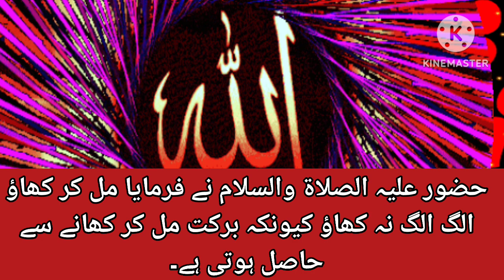حدیث پاک۔۔۔ملکر کھانا برکت کا باعث ہے ۔7